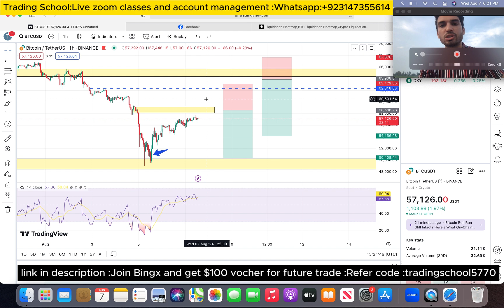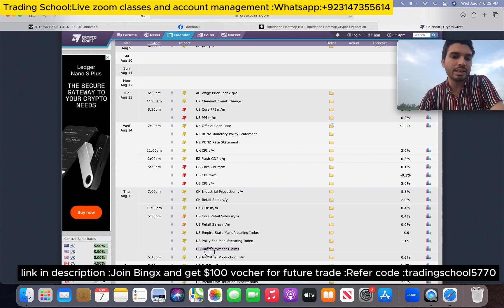Bitcoin Trade setup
Daily CRYPTO Analysis IIBITCOIN liquidity $$tradingschool

 70% profit ✅️
You can invest with us minimum $5k ...also join zoom clasess.
Live zoom clasess start you can join 👍🏻
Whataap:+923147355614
✅Join now and get bounce $4000
✅Token Allocation free
✅Get free $100 for future trade